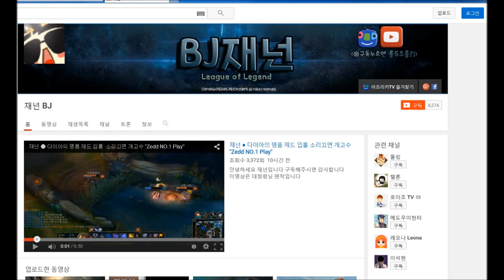재넌 ● 롤 오르가즘느끼는 순간 공감200%ㅋㅋㅋㅋ